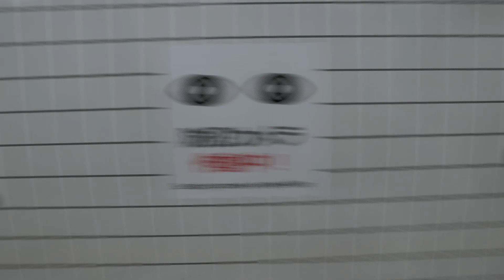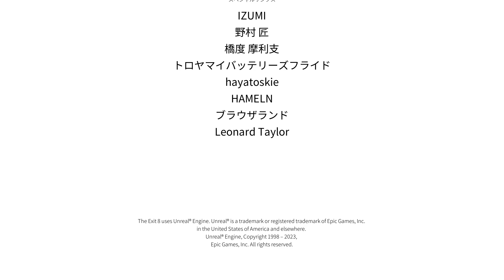The Exit 8 Full Game in 6 minutes.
Guide: Dont overlook any anomalies.
            If there are no anomalies go forward.
            If you find any anomalies turn back immediately.
           To go out from Exit 8.